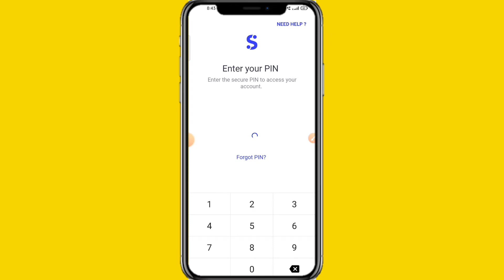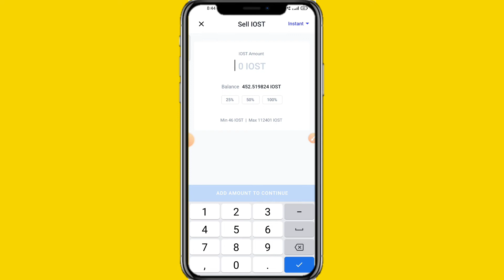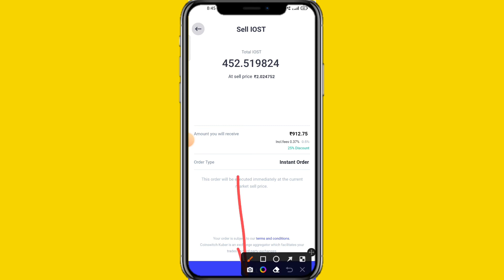Crypto currency sell kaise karen l how to sell crypto currency l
1)how to sell crypto currency
2)how to sell crypto currency on binance
3)how to sell crypto coin in binance
4)how to sell crypto coin
5)how to sell crypto coin in wazirx
6)how to buy and sell cryptocurrency
7)how to sell crypto into your currency
8)how to sell crypto for money
9)how to sell crypto on coinbase
10)how to buy and sell digital currency